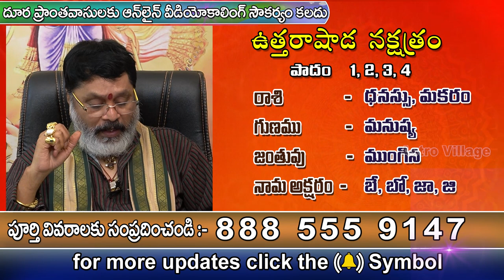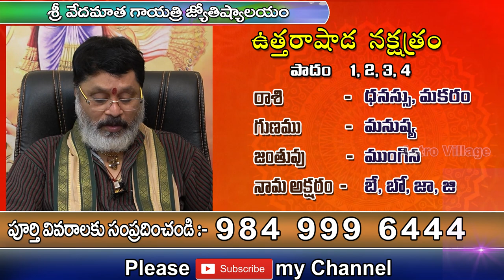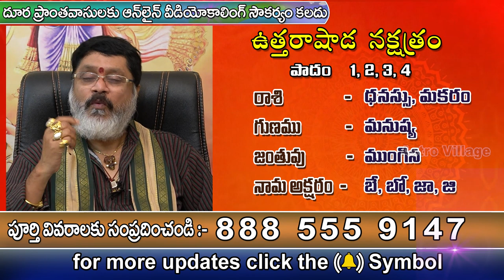Uttara ashadha nakshatra Starting Telugu Letters for the Names | Dhanussu | Makara | nama nakshatral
ఉత్తరాషాడ నక్షత్రం  ధనుస్సు రాశి, మకర రాశి లోపుట్టిన వారి గుణగణాలు కలిసి వచ్చే అక్షరాలు
జన్మ దోషంఉంటుందా..?

Uttara ashadha nakshatra Starting Telugu Letters for the Names
Dhanussu Rashi
Makara Rashi
nama nakshatralu